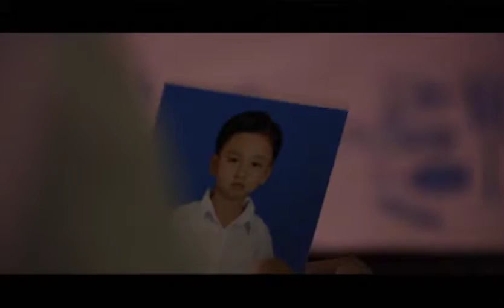သားကြီး - အမှတ်သည်းခြေ (Official MV)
Song - A Mhat Thae Chay (အမှတ်သည်းခြေ)
Artist - Tharr Gyi (သားကြီး)
Composer - Tharr Gyi (သားကြီး)